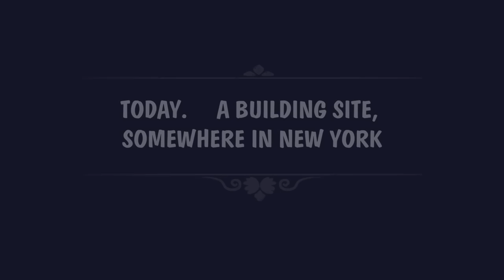Demolition Crush. iOS game. Official trailer. Soon.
Prepare for intelligent and explosive fun. In Demolition Crush, you destroy stuff with logic!

Ever since he was a child, our hero has dreamed of blowing things up. Now he's all grown up, it's up to you to help make that dream come true. So let's demolish buildings like pros - loudly, boldly and with cunning strategy.

In Demolition Crush, you'll need your wits to blast down each structure below the required height - and with only the bombs you're given. Plan your demolition, position the explosives and hit the button for maximum damage!

The newest version of Demolition Crush features:

1. More destruction! With fully destructible levels, you can smash up everything from fences to furniture and more;
2. More to discover! As your hero demolishes more buildings and gains more experience, you'll unlock amazing new levels, challenges and abilities. Frenzied action awaits;
3. Great graphics, adapted for all iOS devices;
4. Fun humor that'll keep you smiling.

Enjoy blasting your way through:

- Three exciting locations: USA, England and China;
- More than 180 varied game levels;
- Five different explosives to build your strategy around.

So are you ready to follow the path of the world's best demoman - from knocking down sandcastles to taking out entire districts? Just take the plunger... and have a blast!